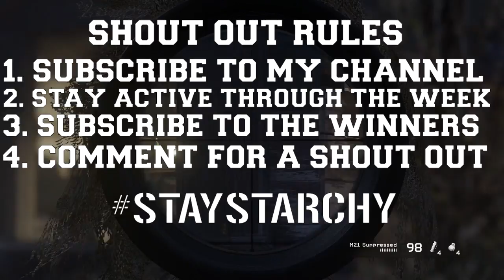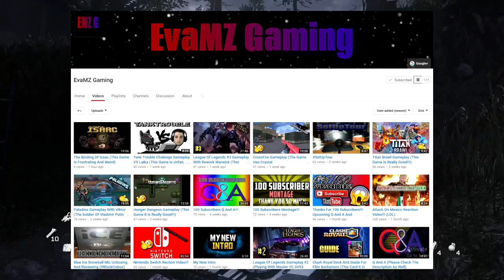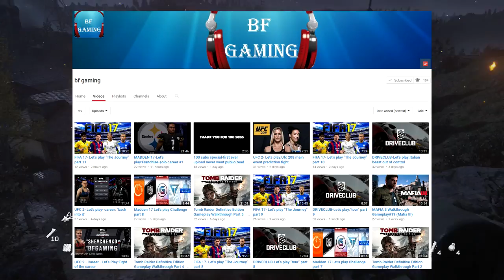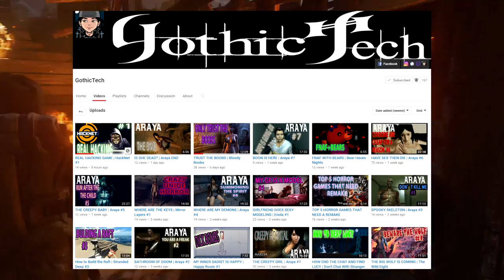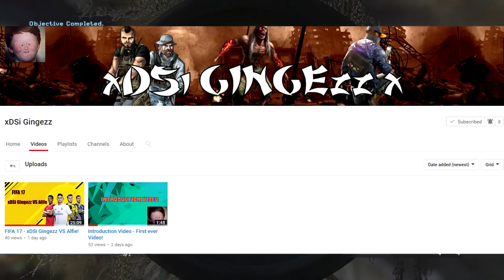GAIN ACTIVE SUBS!!!!!!!!!! - SHOUT OUT TUESDAY EPISODE 17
Welcome Potato Men To Episode 17 Of My Shout Out Series And Today We Will Be Shouting Out 3 Channels But If We Can Smash 15 Likes I Will Do 5 Shout Outs On Sunday But If You Want A Shout Out All You have To do Is Follow These 4 Rules
4. Comment For A Shout Out So I Know You Want One